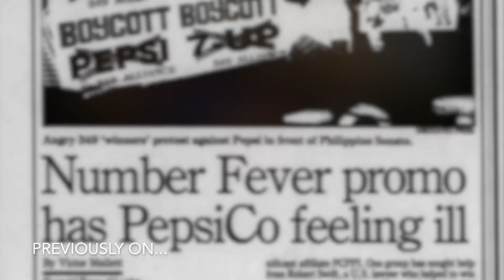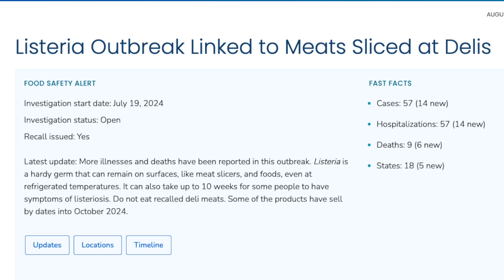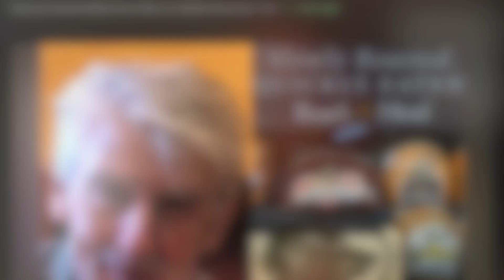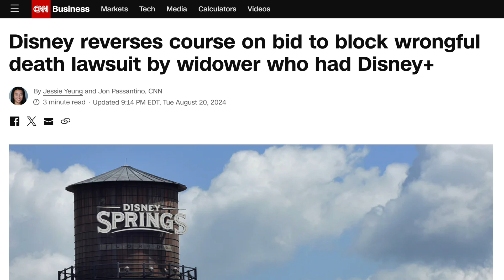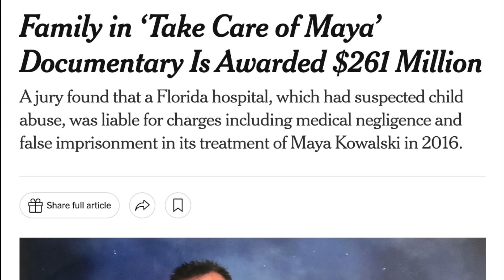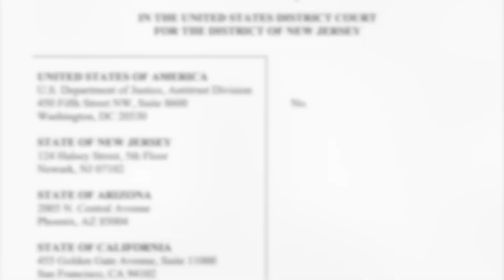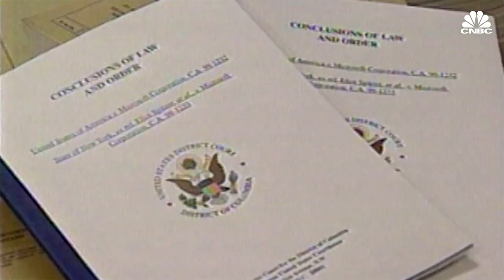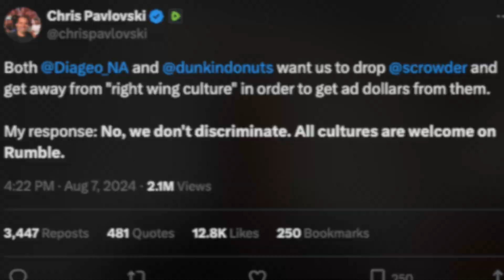Crisis Management (feat. Merce Brown)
Disney, Apple, and Boar’s Head — something is rotten in the state of Denmark! And it’s not just the liverwurst. Join Mark and Lorraine as they tackle the tough topics of lawsuits, poisonings, and deaths with the help of special guest and PR and Content Manager, Merce Brown. Discover why Crisis Communications starts well before the crisis and should be a required asset in your C-suite.

Spend 35ish minutes with Mark, Lorraine, and Merce as they talk all things marketing, advertising, crisis communications, and of course … positioning!